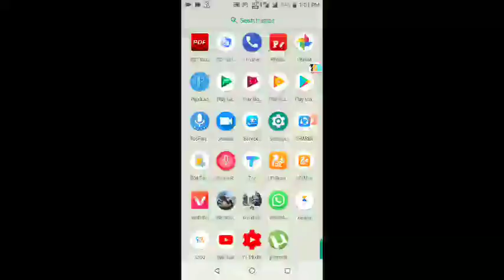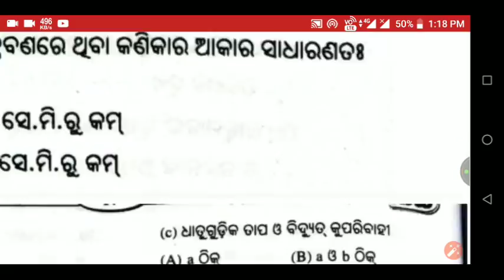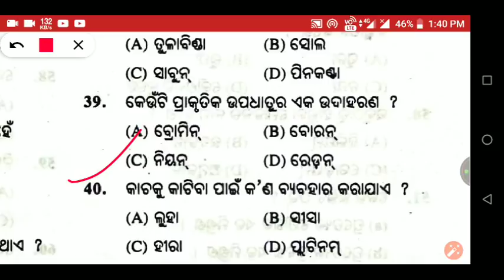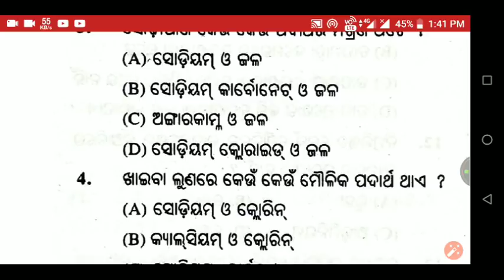CT Exam Live Class-1 !! Odia Science Question !! Odia Gk ! Odisha GK !!